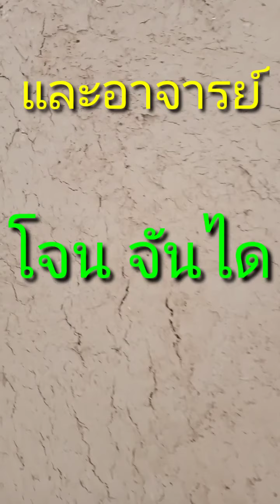สีบ้านดินและการผสมสีโดย อาจารย์ โจน จันได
เทคนิคสีบ้านดินการร่อนสีดินการผสมสีดินและการทาสีบ้านดิน โดย อาจารย์ โจน จันได
บรรยายค่ายอบรมบ้านดินเมื่อวันที่ 9-12 เมษายน 2564 ขอบคุณเจ้าของคริปจาก
คุณ ธรัญญา บุตรโยธี และขอบคุณ อาจารย์ โจนจันได